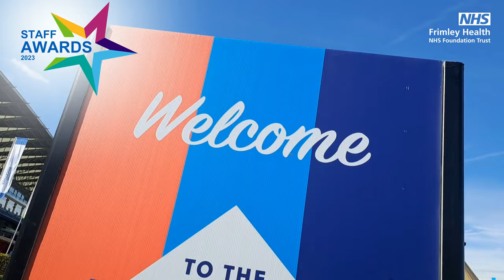Frimley Health Staff Awards 2023 - Oh, what a night!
We are thrilled to be able to share some highlights from our Frimley Health Staff Awards that took place in September. Staff and patients were able to nominate members of our Frimley Health Family and we were able to recognise and celebrate some incredible members of our team. A massive well done to all of our finalists and winners - you're inspirational!